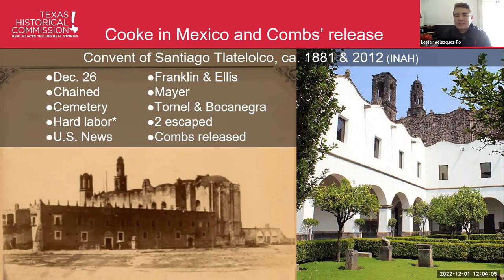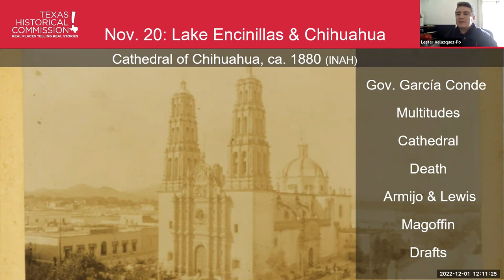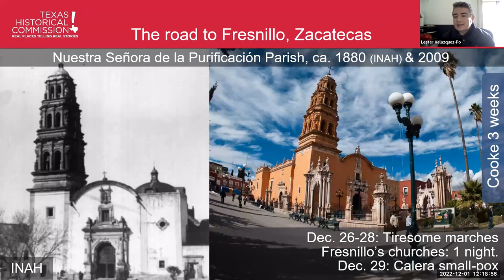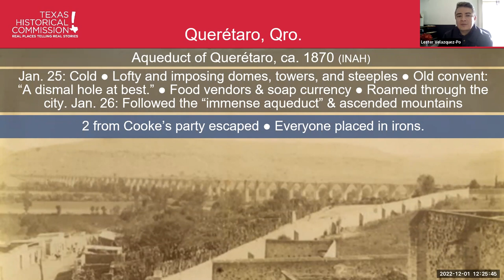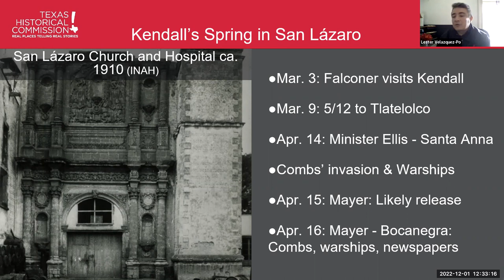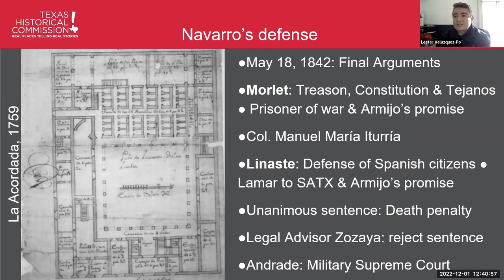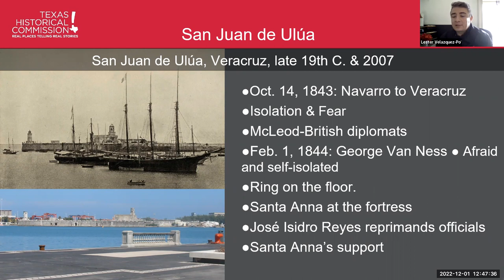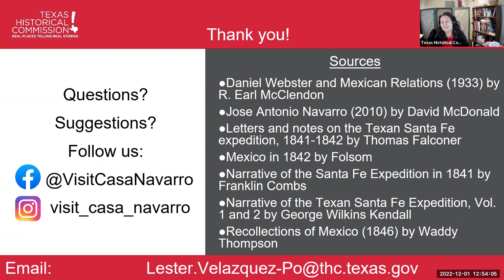The Santa Fe Expedition Part 3: The End of a Journey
Mexican President Antonio López de Santa Anna ordered José Antonio Navarro to be sentenced to death for treason. Find out what happened during his trial in Mexico, the surprising role of New Mexico’s Governor Manuel Armijo, and the fate of the men who traveled with him from Texas to New Mexico through uncharted territory.

This is the third and last part of our Santa Fe Expedition webinar series.